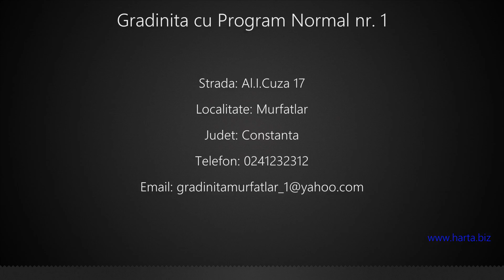Gradinita cu Program Normal nr. 1 Murfatlar